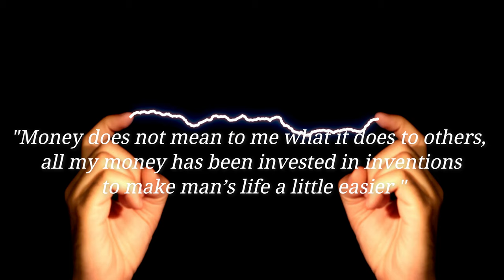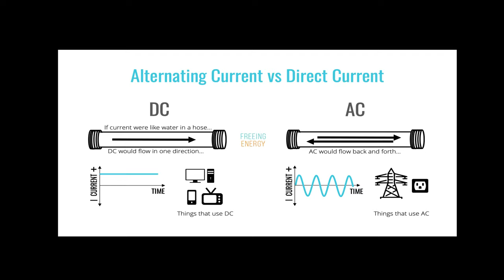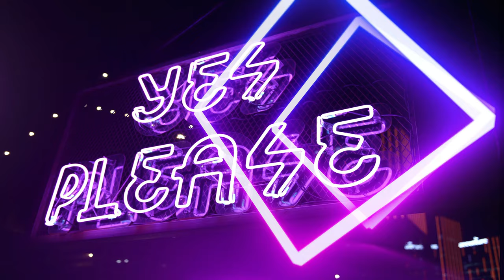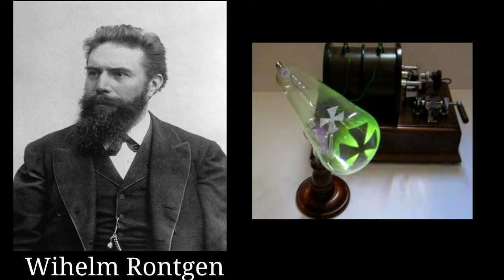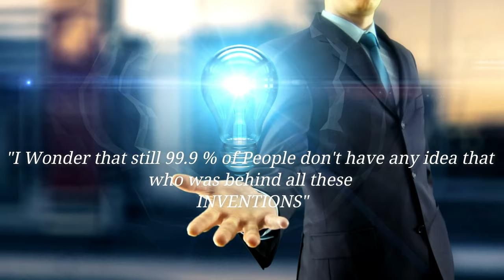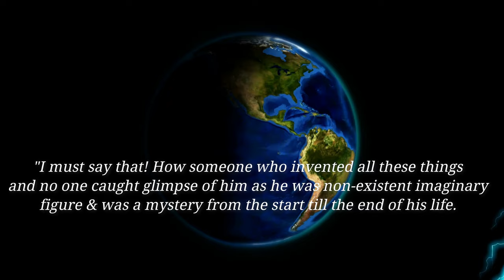The Genius Inventor I The Great Nikola Tesla I Nikola Tesla 's Documentary & Inventions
Nikola Tesla was born on July 10, 1856 in Smiljan, Lika, which was then part of the Austo-Hungarian Empire, region of Croatia. His father, Milutin Tesla was a Serbian Orthodox Priest and his mother Djuka Mandic was an inventor in her own right of household appliances. Tesla studied at the Realschule, Karlstadt in 1873, the Polytechnic Institute in Graz, Austria and the University of Prague. At first, he intended to specialize in physics and mathematics, but soon he became fascinated with electricity. He began his career as an electrical engineer with a telephone company in Budapest in 1881. It was there, as Tesla was walking with a friend through the city park that the elusive solution to the rotating magnetic field flashed through his mind. With a stick, he drew a diagram in the sand explaining to his friend the principle of the induction motor. Before going to America, Tesla joined Continental Edison Company in Paris where he designed dynamos. While in Strasbourg in 1883, he privately built a prototype of the induction motor and ran it successfully. Unable to interest anyone in Europe in promoting this radical device, Tesla accepted an offer to work for Thomas Edison in New York. His childhood dream was to come to America to harness the power of Niagara Falls.

The Genius of Tesla recounts the major events of his life, with a focus on his contributions to the study of electricity and the invention of the Radio Photographs and charts aid in the explanation of scientific phenomena, illustrations and photographs.

His Love to bring this world a better place to live has lead  him with all these inventions at present we use them at the comfort of our house, the credit goes the Great Nicola Tesla that his Work and efforts that now we use Neon Light , Florescent Lighting, Plasma Physics and fusion, Remote Control , Roberts, X-rays, three-phase System of electric power transmission, Particle beam weapons, patents on induction motors , Hydro Electrical power systems, Wireless communications..

Today we walk around with this devices and 99.9 percent of people don’t know who was behind all this ..I Wonder! How someone who invented all these things and no one heard about him as he was imaginary figure, Surprisingly,   the man behind all this is forgotten and turned up to be a mystery from the start till the end of his life

                                 Nikola Tesla’s Awards and Recognition

 In 1917, Tesla was awarded the Edison Medal, the most coveted electrical prize in the United States.

 Nikola Tesla’s name has been honored with an International Unit of Magnetic Flux Density called “Tesla."

 The United States Postal Service honored Tesla with a commemorative stamp in 1983.

 Tesla was inducted into the Inventor’s Hall of Fame in 1975.

 The Nikola Tesla Award is one of the most distinguished honors presented by the Institute of Electrical Engineers. The award has been given annually since 1976.

 The Nikola Tesla Statue is located on Goat Island to honor the man whose inventions were incorporated into the Niagara Falls Power Station in 1895. Tesla is known as the inventor of polyphase alternating current.

 The Nikola Tesla Corner Sign, located at the intersection of 40th Street and 6th Avenue in Manhattan, is a constant reminder to all New Yorkers of the greatness of this genius.